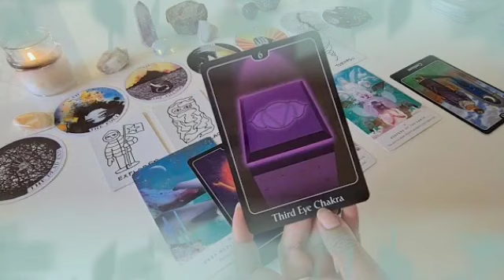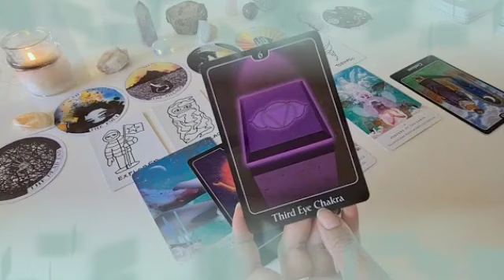برج العقرب من 7 إلى 14 تشرين أول 2024 🔮 أنت أجمل إنسان ولكن🤔بطل غلبة يا عقرب شريك بيحبك أووي♥️